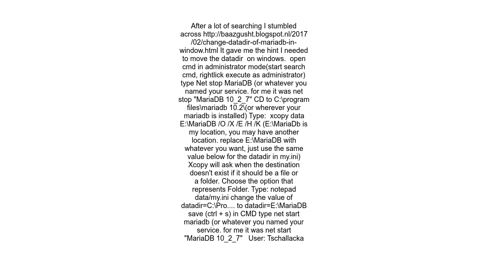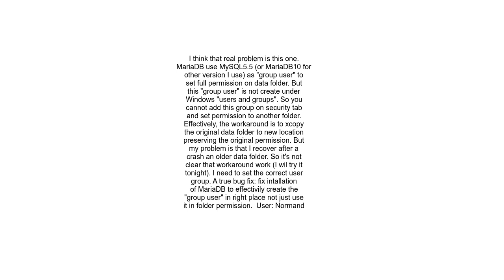Maria DB change datadir on windows server